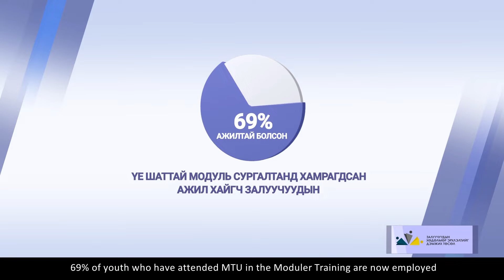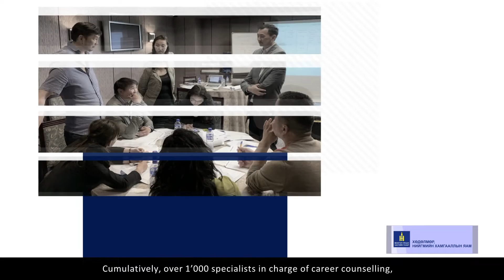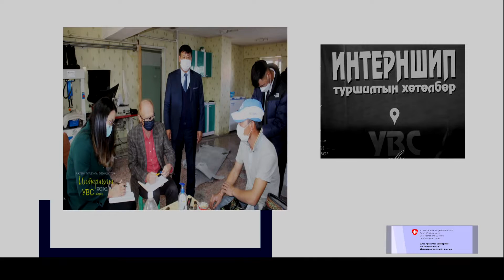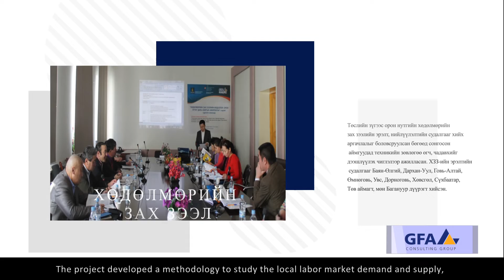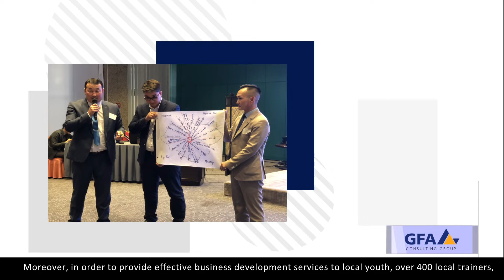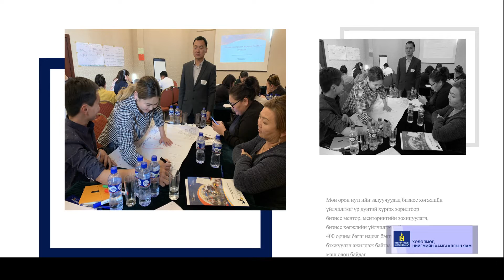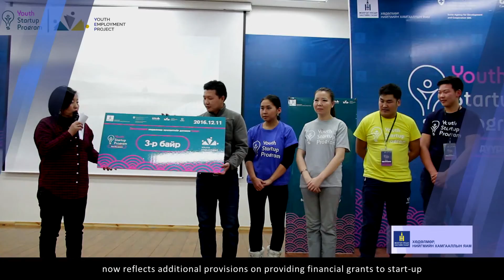YEPP_project results_english